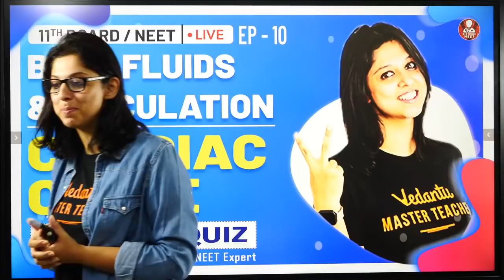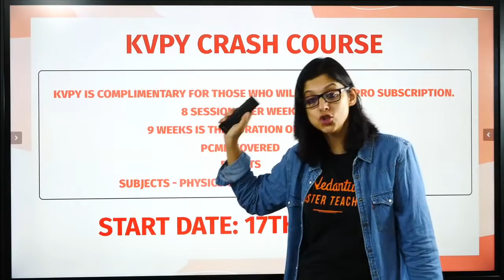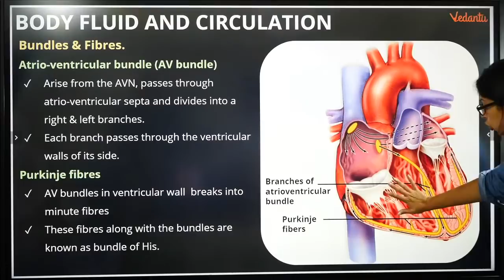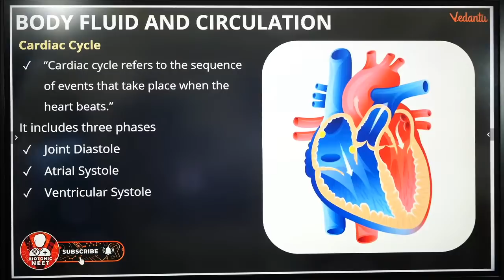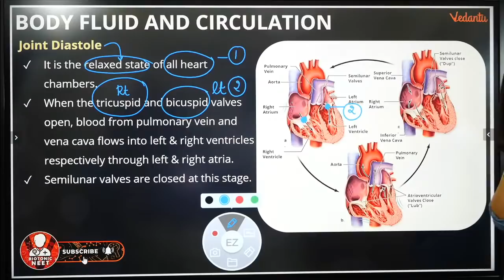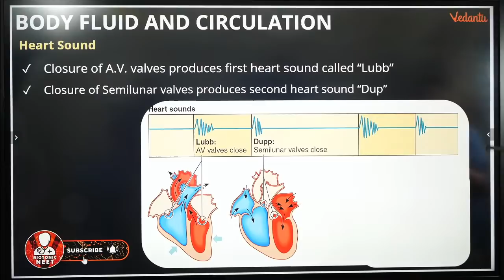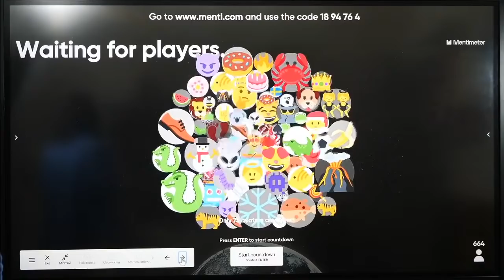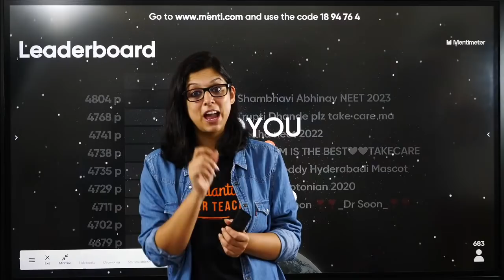Body Fluids & Circulation L-10 | Cardiac Cycle | Class 11 | NEET Biology Lectures | Vedantu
Cardiac Cycle Class 11 NEET Biology By Dr. Vani Sood. Cardiac Cycle NEET 2022 By Vedantu. Cardiac Cycle Class 11 | Cardiac Cycle of the Heart | Cardiac Cycle | Cardiac Cycle Class 11 Neet | Cardiac Cycle Class 11 Ncert | Class 11 Biology Chapter 18 | Cbse Class 11 Biology Chapter 18 | Body Fluids and Circulation Class 11 | Body Fluids and Circulation Class 11 Neet | Body Fluids and Circulation Class 11 Cardiac Cycle | Class 11 Biology Chapter 18 Body Fluids and Circulation | Menti Quiz

1. Unlimited LIVE class with your favorite teachers.
2. Unlimited Doubt Solving in Live class.
3. Fun interactive learning with in-class quiz and leaderboard.
4. Get full access to structured long term courses.
5. Chapter-wise micro-course and Revision course before the exam.
6. One subscription, unlimited access to Live Class, Test Series & Assignments.
7. Make your own study plan and learn from the comfort of your home and device.

➡️The cardiac cycle is the performance of the human heart from the ending of one heartbeat to the beginning of the next.

This session Cardiac Cycle Class 11 By Dr.Vani Sood will help the NEET aspirants to crack NEET 2022.
1.cardiac cycle
2.cardiac cycle of the heart
3.cardiac cycle class 11
4.body fluids and circulation class 11 cardiac cycle
5.cardiac cycle class 11 neet
6.cardiac cycle class 11 ncert
7.cardiac cycle class 11 vedantu
8.class 11 biology chapter 18
9.cbse class 11 biology chapter 18
10.class 11 biology chapter 18 by vedantu
11.body fluids and circulation
12.body fluids and circulation neet

✅✅Follow us on Top Social Media Websites:
Happy Learning. 🙂

Body Fluids and Circulation | Body Fluids and Circulation Class 11 | Cardiac Cycle | Cardiac Cycle Class 11 | Cardiac Cycle of the Heart | Cardiac Cycle Class 11 Ncert | Cardiac Cycle Class 11 Ncert | Neet 2022 |  Vani Sood